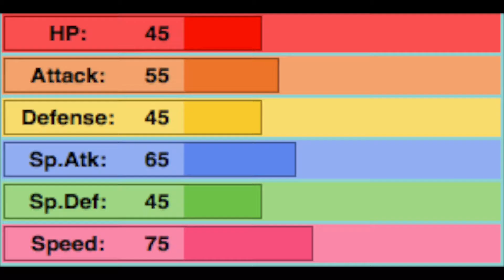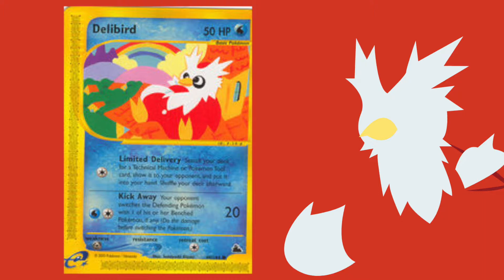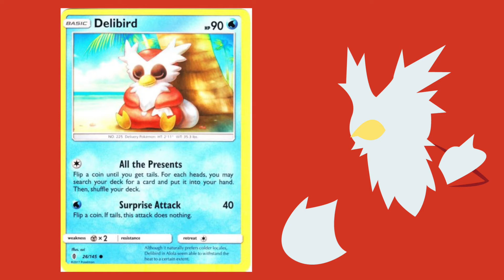TCG History: Delibird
Rundown of all printed Delibird cards.